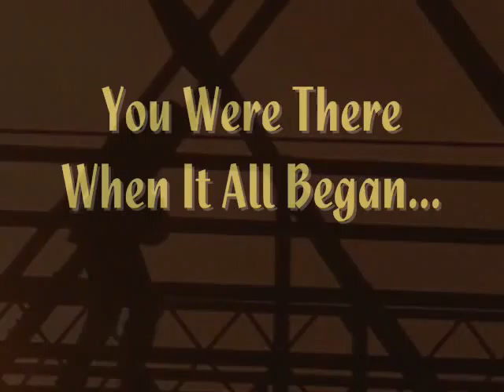Part of Larger Finale Promo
This is just the first segment of a full length finale promo I am working on. Any comments are welcome!